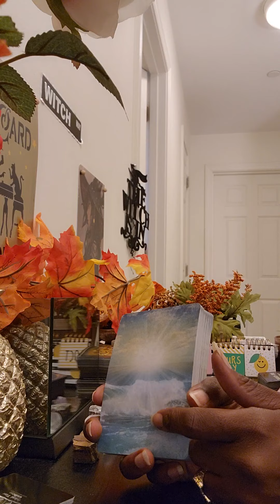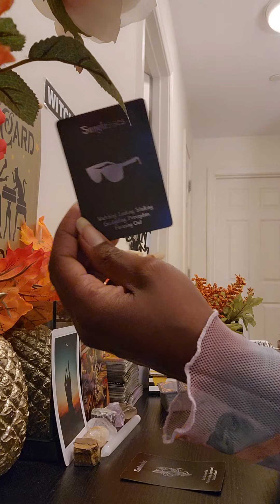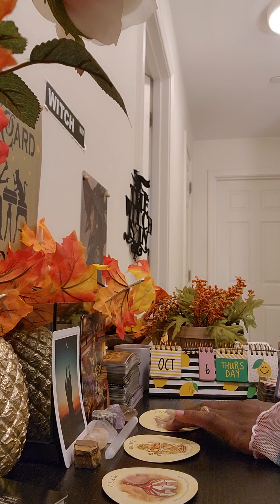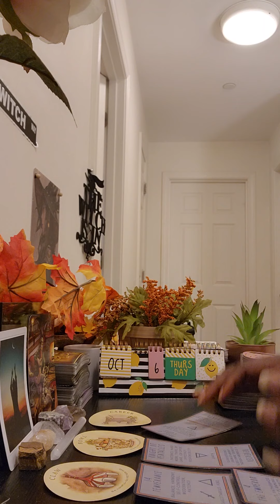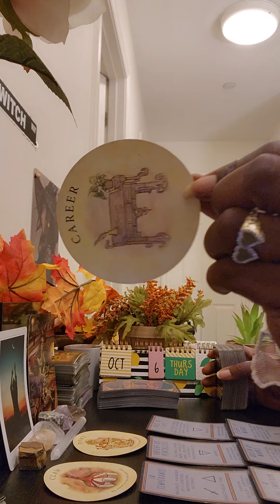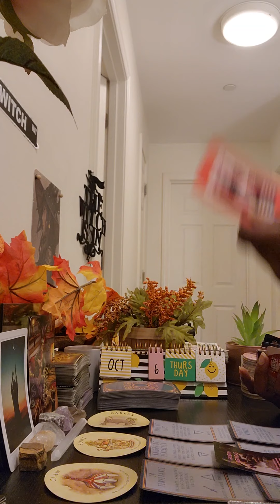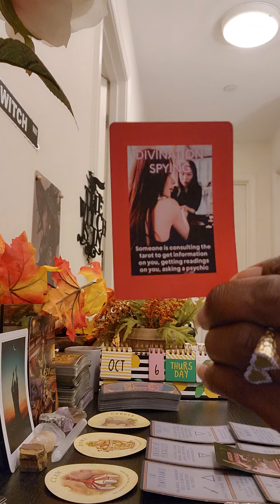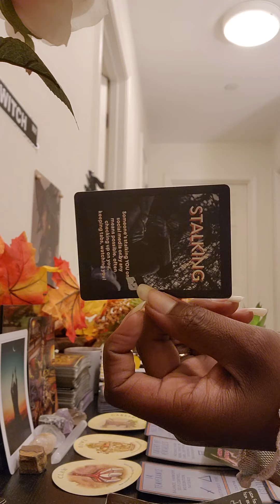Taurus ♉️October🍬🎈🎃: I think someone you know is in trouble, 🔮 there's a need for you to be patient